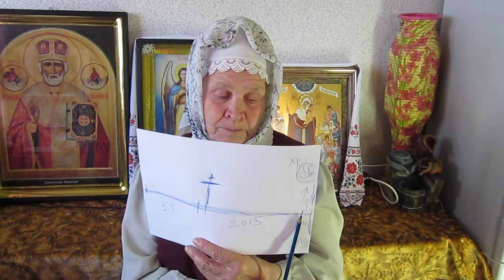Как спасти душу и когда конец света - Для детей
в данной записи участвует :Надежда Лапкина.
Записана:  2013 год.
Подробнее об этой беседе:
СОДЕРЖАНИЕ:

0:00 -- НАЧАЛО ЗАПИСИ

Собрания.(община)